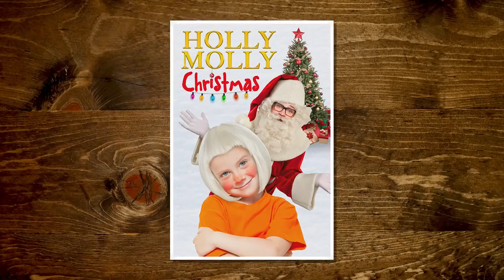Weirdest Disney Christmas Movies (GAME)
Can Link and Rowan Blanchard tell the difference between a real Disney Christmas movie and a weird movie we made up?  GMM #1441